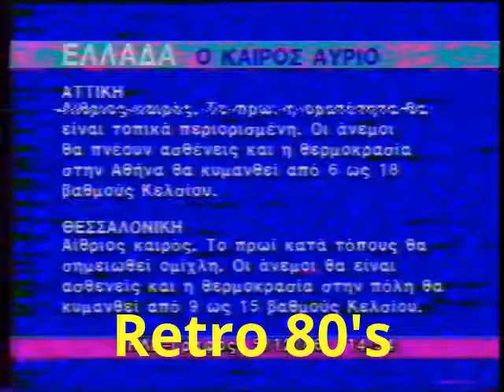ΤΗΛΕΓΡΑΦΟΣ (ΕΡΤ 1986)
Αποσπασμα απο τον Τηλεγραφο της ΕΡΤ στις 5/12/1986.Μια απο τις πρωτες προσπαθειες ηλεκτρονικης ενημερωσης του κοινου την δεκαετια του 80.Προβαλλοταν το μεσημερι απο Δευτερα εως Παρασκευη.